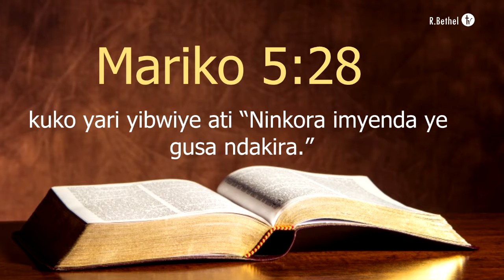ONE TOUCH FROM GOD Pastor Gerald Naiker